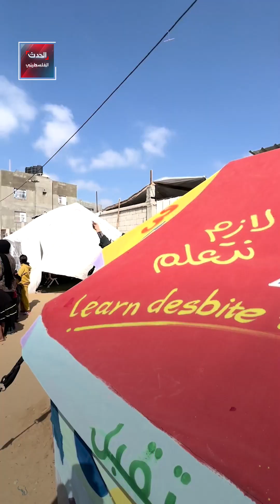بعد انقطاع عن التعليم لمدة 7 أشهر .. أول روضة يتم إنشاؤها في غزة داخل خيمة